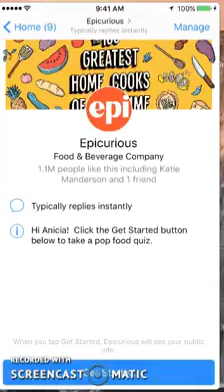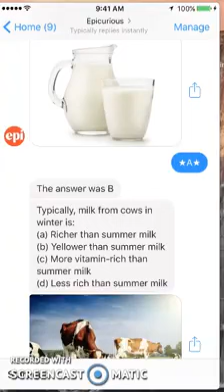Review of Epicurious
Review of Epicurious - m.me/Qwazou